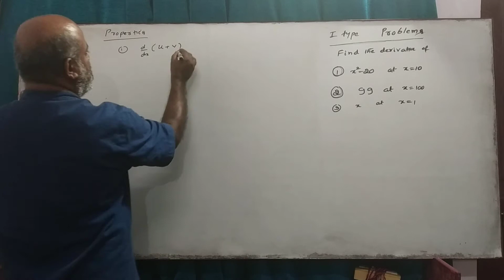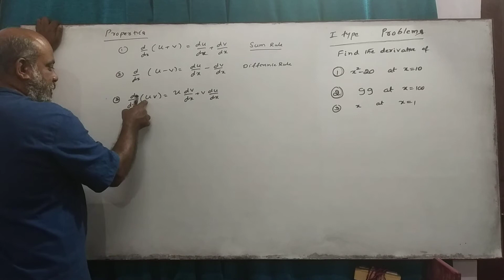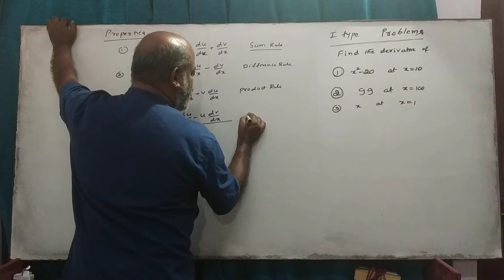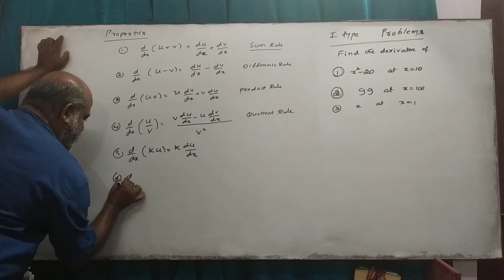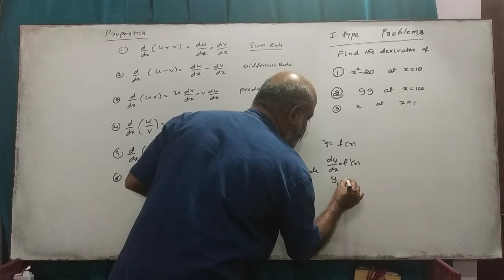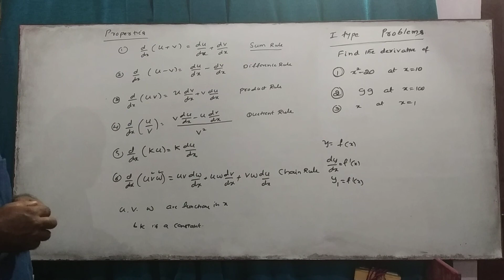(26)PROBLEM ON LIMITS AND DIFFERENTIATION